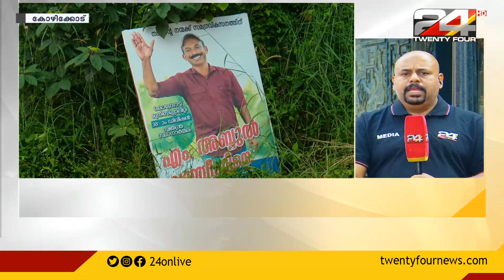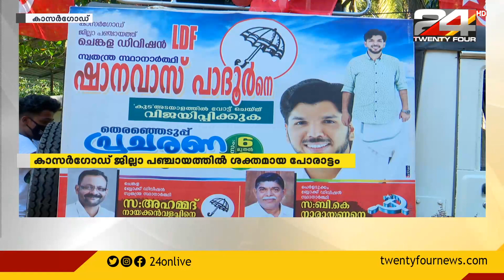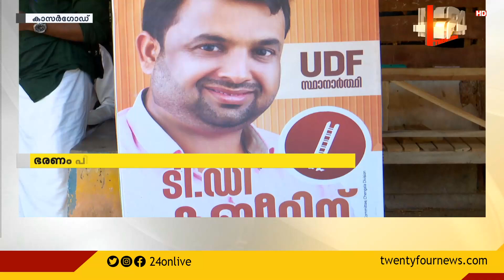GOOD MORNING WITH R.SREEKANDAN NAIR |11 December 2020 | 24 NEWS | PART 2